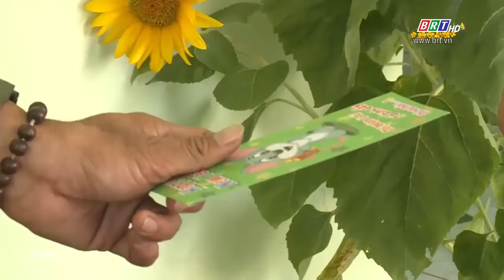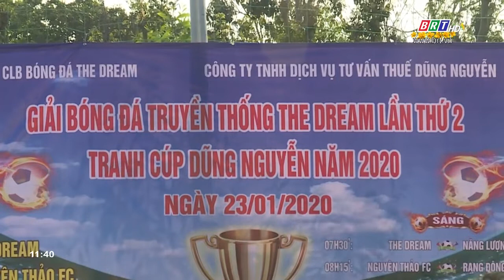Tết ở nhà vị HLV bóng đá đặc biệt